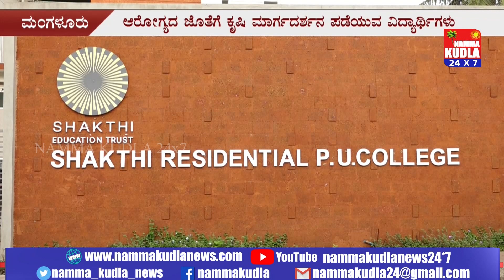ಶಾಲಾ ವಾತವರಣವನ್ನೆ ಬದಲಿಸಿತು ಮಕ್ಕಳ ಈ ಹಸಿರು ಕ್ರಾಂತಿ..!!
ಶಾಲೆ ಎನ್ನುವುದು ಮಕ್ಕಳಿಗೆ ಕೇವಲ ಪಠ್ಯದ ಬದನೆಕಾಯಿ ಮಾತ್ರ ಕಲಿಸೋದಲ್ಲ. ಜೊತೆಗೆ ಪಠ್ಯೇತರ ಚಟುವಟಿಕೆಗಳನ್ನು ಕಲಿಸಿದರೆ ಮಕ್ಕಳು ಮುಂದೆ ಒಂದೊಳ್ಳೆ ಹೆಸರು ತರಲು ಸಾಧ್ಯವಾಗುತ್ತೆ.ಹೌದು ಮಂಗಳೂರಿನ ಈ ಶಾಲೆ ವಿದ್ಯಾರ್ಥಿಗಳ ಉತ್ತಮ ಗುಣಮಟ್ಟದ ಶಿಕ್ಷಣ ಕೊಡೋದ್ರಲ್ಲೂ ಸೈ, ಮಕ್ಕಳ ಆರೋಗ್ಯ ಕಾಪಾಡುವಲ್ಲೂ ಸೈ. ಹೌದು , ಈ ಶಾಲೆಯೊಳಗೆ ಪಠ್ಯದ ಚಟುವಟಿಕೆಗಳು ನಡೆದ್ರೆ, ಹೊರಗಡೆ ಕೃಷಿ ಚಟುವಟಿಕೆಗಳು ನಡೆಯುತ್ತೆ..ಏನಿದು ಶಾಲೆಯಲ್ಲಿ ಕೃಷಿ ಚಟುವಟಿಕೆ..? ಅಂತಹ ಶಿಕ್ಷಣ ಸಂಸ್ಥೆ ಯಾವುದು..? ಈ ಸ್ಟೋರಿ ನೋಡಿ….